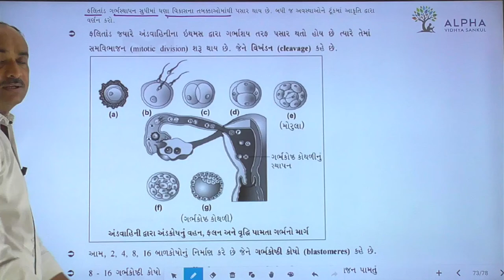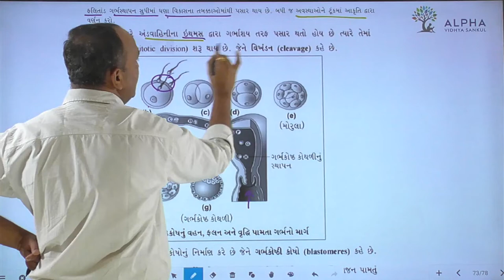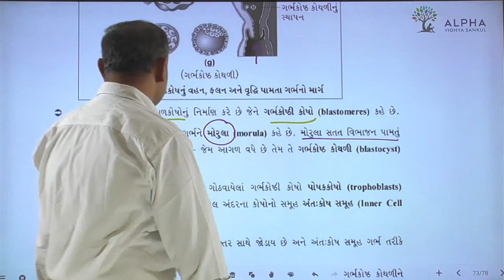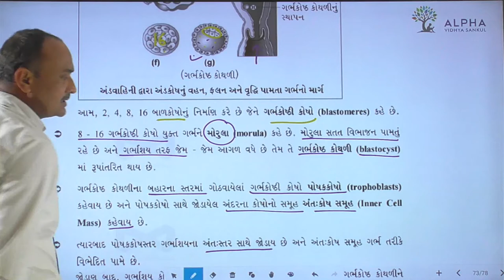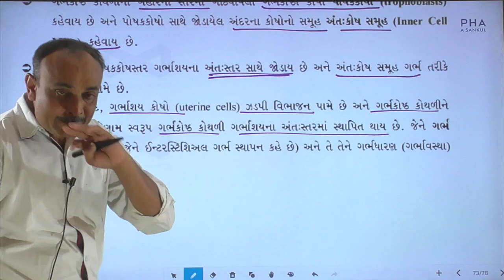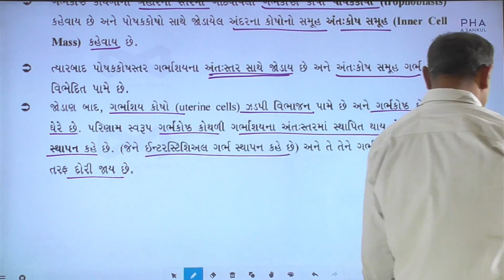Paper 2 | Section B | Que 22 | Biology | Std. 12 | Alpha Vidhya Sankul | in Gujarati by Bhanderi Sir